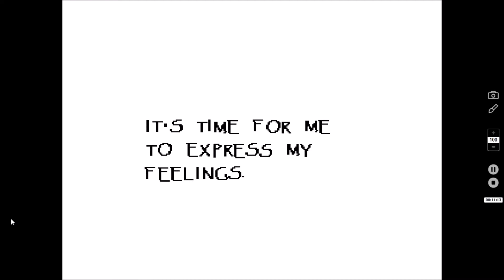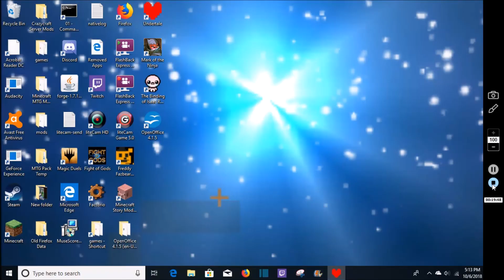Undertale Perfect Pacifist Run E6: Skeledate Two O One Eight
Picking up where I left off on my recent True Pacifist run on Undertale I get to one of the major hangouts. First up is the great Papyrus! Nyeh heh heh!